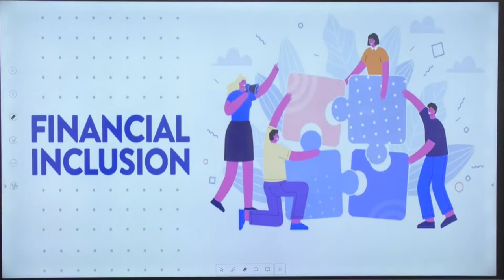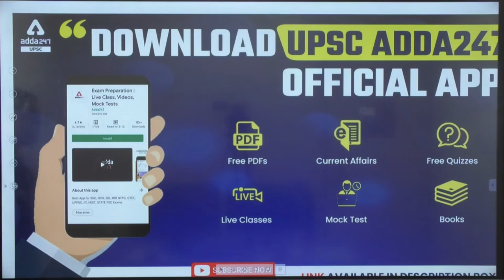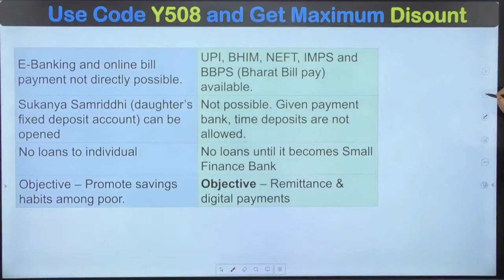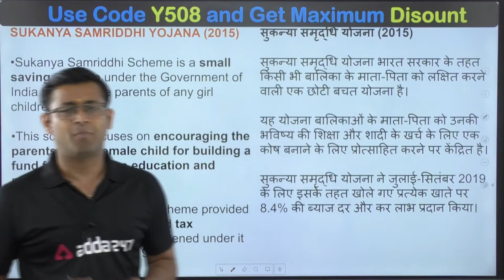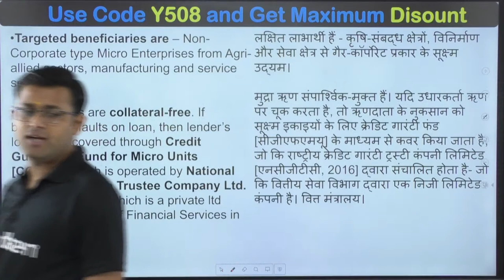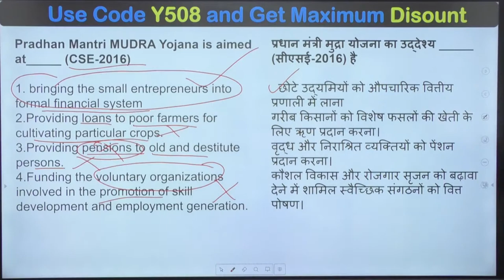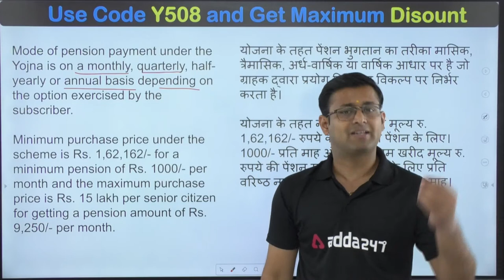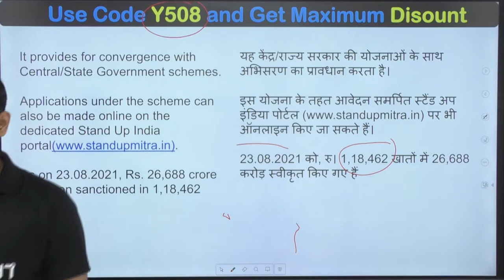UPSC CSE 2022 | UPSC Economics Lecture | Financial Inclusion in India | By Shubham Sir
UPSC CSE 2022 | UPSC Economics Lecture | Financial Inclusion in India | By Shubham Sir | UPSC Economics Previous Year Questions | UPSC Economics Strategy

🔈UPPSC MAHAPACK @ 1999 🔈
ज्वाइन करे UPPSC महापैक आज के लिए सिर्फ 1999/- में |

🔴UPSC Adda247 Live Classes Schedule:-
7AM: Daily Current Affairs
8AM:  Daily Hindu Editorial Analysis
9AM: History: UPSC CSE 2022
10AM: Geography: UPSC CSE 2022
11AM: Science & Tech: UPSC CSE 2022
12PM: Polity: UPSC CSE 2022
2PM: CSAT 2022 (Maths)
3PM: MAPPING (Learn With Map)
4PM: Mains Answer Writing
5PM: Geography: State PCS 2022-23
6PM: Science/History:  State PCS 2022-23
7PM: Polity/History: State PCS 2022-23
8PM: Economics/History (All Competitive Exams)
10PM: Polity (All Competitive Exams)

1. Learn from the best faculties
2. In-depth analysis
3. Exam planning strategy
4. Best question solution
5. Time management